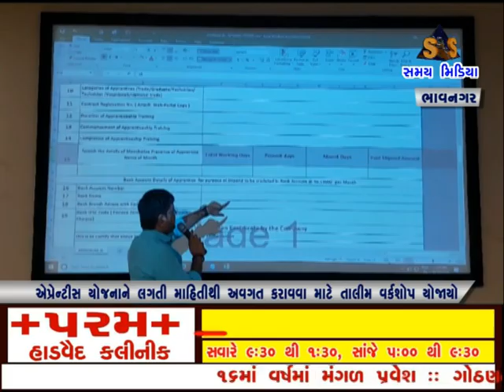એપ્રેન્ટીસ યોજનાને લગતી માહિતીથી અવગત કરાવવા માટે તાલીમ વર્કશોપ યોજાયો